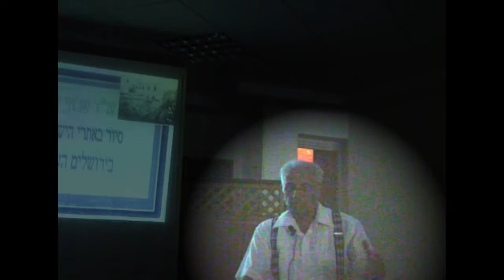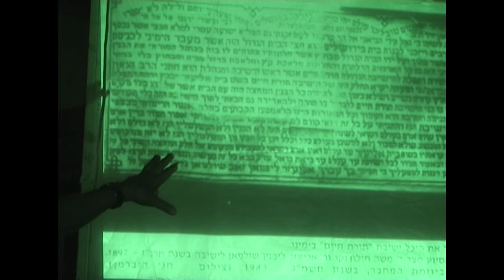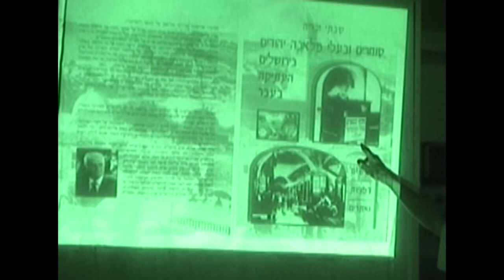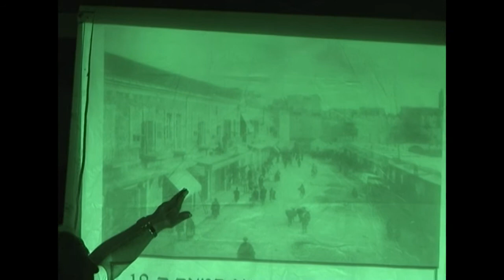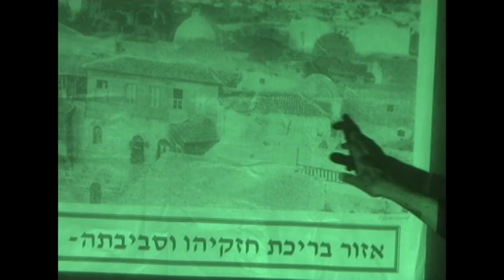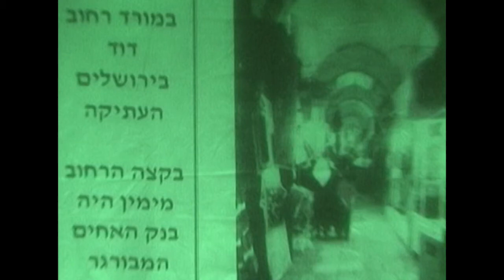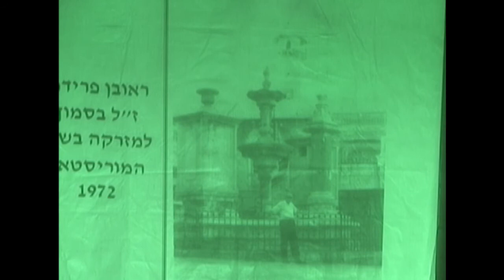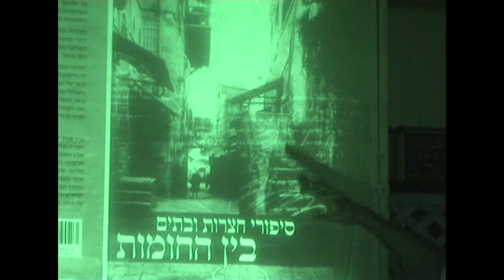עו"ד שבתי זכריה על בתי עסק יהודים בעבר בירושלים העתיקה בבית יהודה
עו"ד שבתי זכריה סופר וחוקר ירושלים מרצה על סוחרים ובתי עסק של יהודים בשווקי ירושלים העתיקה בזמן הטורקים ובזמן הבריטים בקהילת "אוהב ישראל" - ביכ"נ "בית יהודה" בבית וגן ירושלים ביוני 2009
צילום ועריכה: ראובן הרמתי